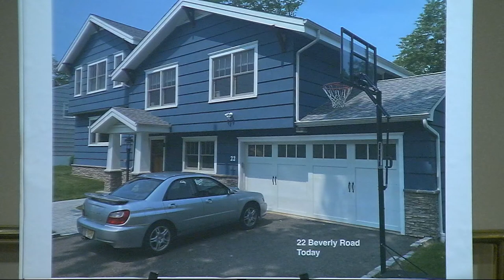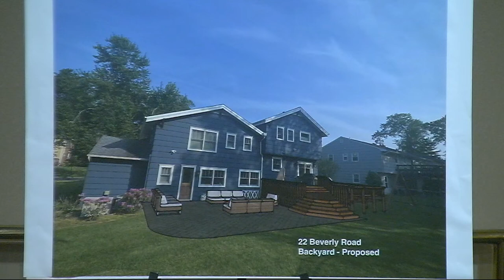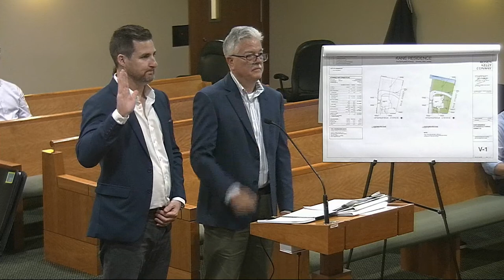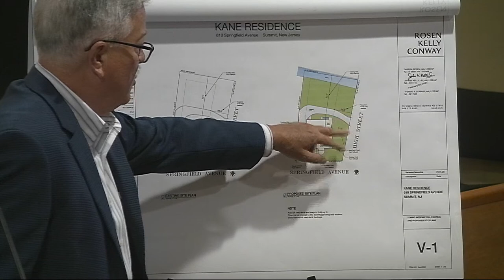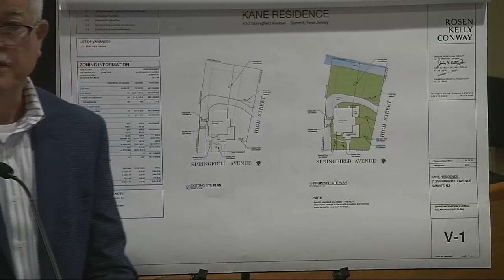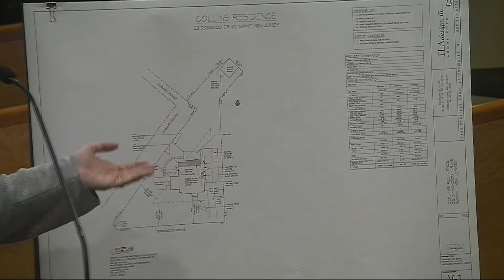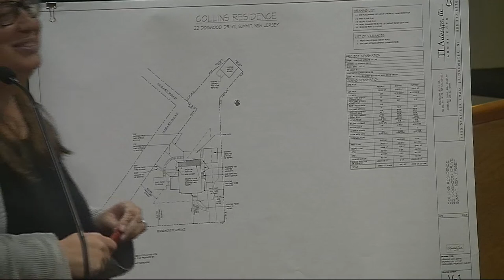Summit Zoning Board Meeting: June 5, 2023 LIVE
If livestream stops, please return to the City's YouTube page and a new link will become available shortly. This meeting is also airing on Verizon Ch 30 and Comcast Ch 34